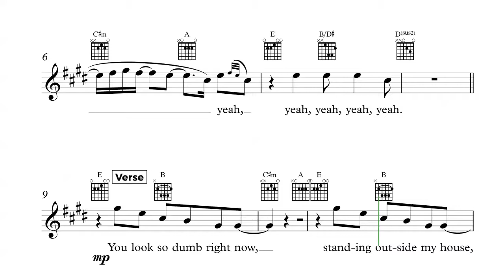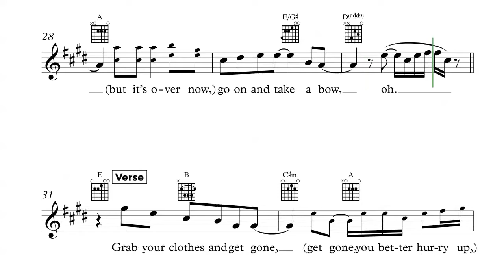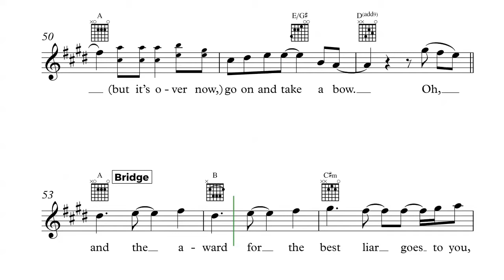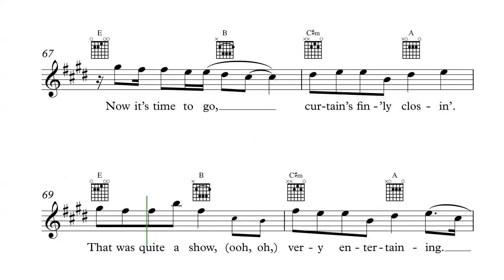Guitar - Take A Bow - Rihanna Sheet Music, Chords, and Vocals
Guitar sheet music, chords, and vocals of Take A Bow - Rihanna

Learn to play Take A Bow and play along!